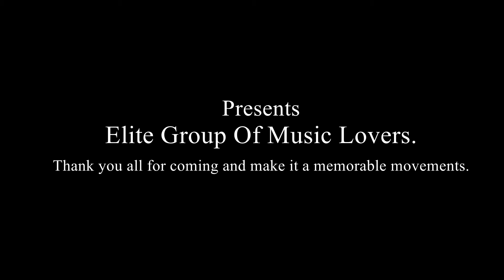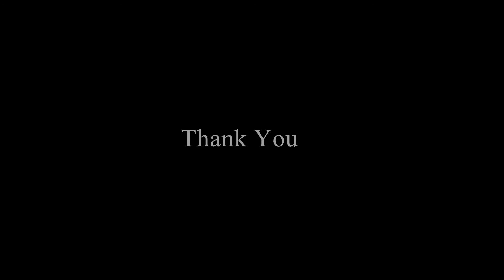Badi mastani hai meri mehbooba // Rakesh Goyal